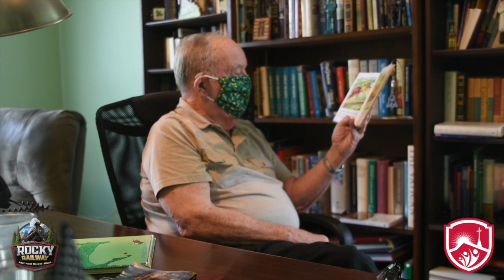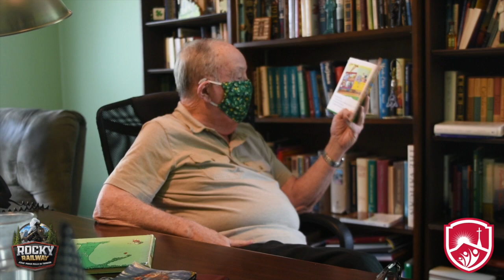SJM VBS - Fr. Johnson Little Engine that Could